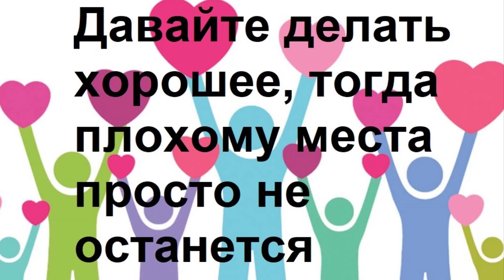КОШМАР В ЭКИБАСТУЗЕ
Моя Интернет-Страничка
❤️ Cмотрите и другие ролики ► НУЖНО ЛИ ВКЛАДЫВАТЬ В НЕДВИЖИМОСТЬ РАССКАЗ О МОЕМ ДЕТСТВЕ & Славный город Каражал - 2020 Каражал 1 мая 2022 Города: крупным планом - Каражал О РАЗВИТИИ КАРАЖАЛА Каражал 2022 Каражал. 2021г. Великолепная четверка  Славный город Каражал - 2020 Заброшенные города Казахстана: Сарань, Каражал, Приозёрск. Krisha KZ 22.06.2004 Каражал, выпускники школ города на торжественной части Каражал февраль 2021год Ночной Каражал декабрь 2021года МОЙ СОВЕТ ВАМ: ПРИ ЛЮБЫХ ОБСТОЯТЕЛЬСТВАХ. КАРАЖАЛ Шахта Западный Каражал
Кошмар в Экибастузе вскрыл масштабную проблему Казахстана "Будет второй Экибастуз": жители Абая замерзают в своих квартирах  Как Экибастуз оправляется после крупной аварии на ТЭЦ Каражал 1 мая 2022